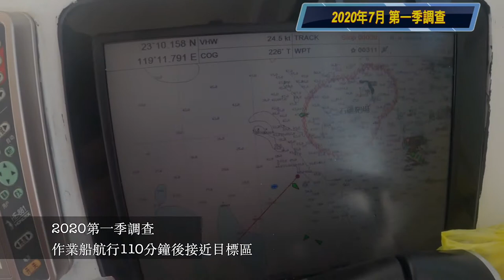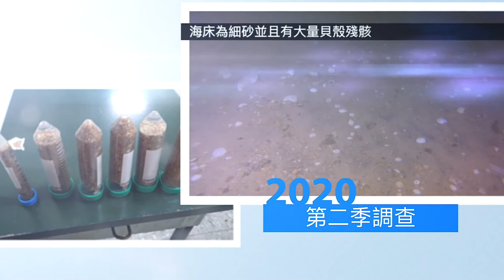台灣西南海域調查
國家海洋研究院-海洋生態及保育研究中心